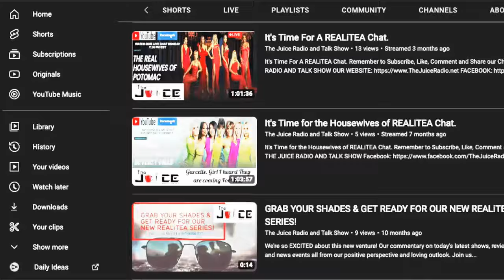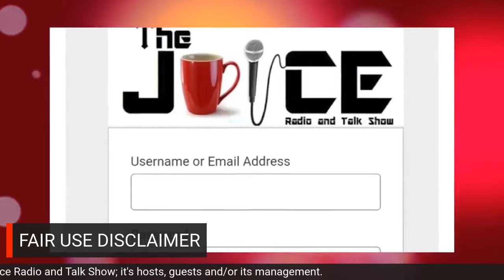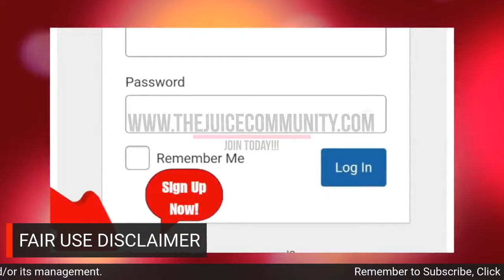Naomi Judd's Husband Sells Family Farm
TRUTH AND TRIUMPH MINISTRIES a 501C3 nonprofit organization:
Do you have a story you would like us to cover?